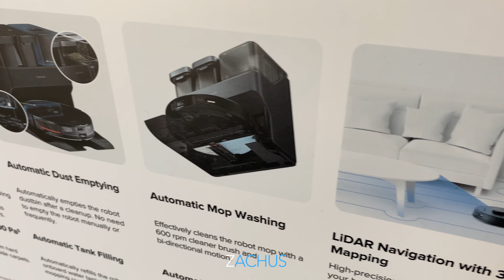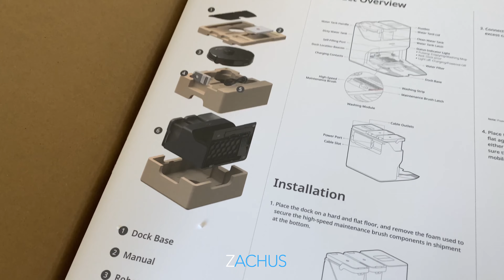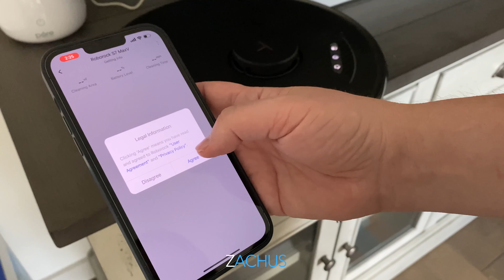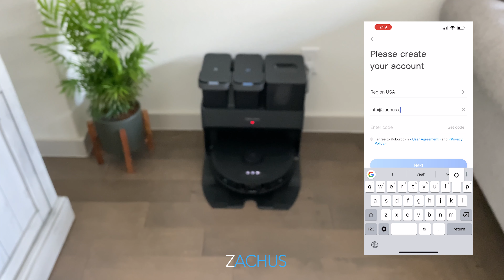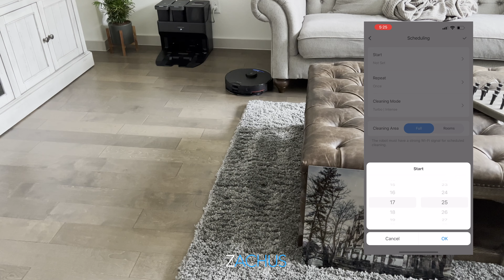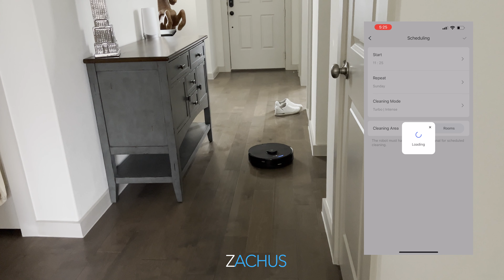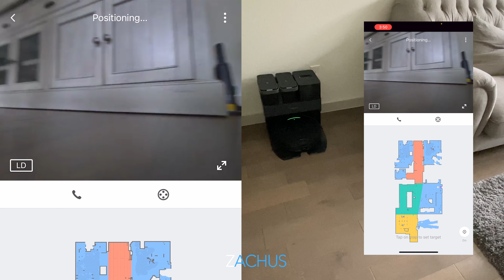Roborock S7 MaxV Ultra (FULL HONEST LONG REVIEW)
I dig into my Pros and Cons of this new impressive Roborock S7 MaxV Ultra Robot vacuum and mop combo. It is a little long because I also walk you through the App and unboxing. I want you to get an up-close view of this beast Roborock put out. I hope you enjoy it and I hope it helps you out.

⏩ CHAPTERS
00:00 Intro
01:43 Pros and Cons
06:14 Unboxing
14:41 Test and Tight Spaces
18:41 The App
23:36 More Cons and Pros
30:01 Wrap Up

GEAR
Camera Sony a7III
Camera Sony RX100 VII
Rode Mic